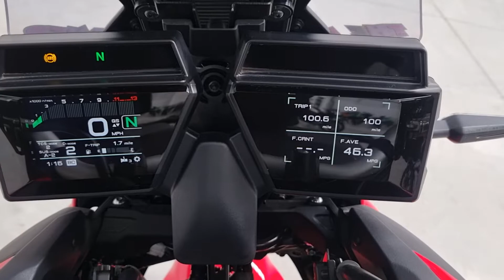Yamaha Tracer 9 GT 2021 - Completely Motorbikes